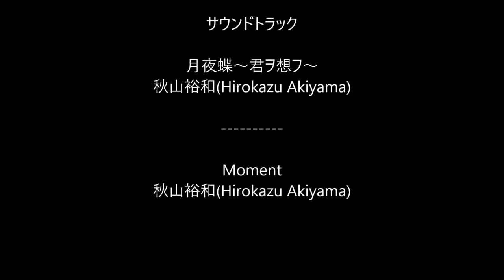【激安】これが〇〇円で買えるなんて…夢のようだ（笑）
こんにちは。
今日は、盆栽好きのおじいちゃんが年が年なだけに、手入れができなくなってきた…と言う事で、激安でわけて頂きました。